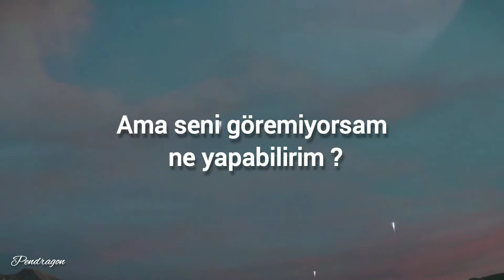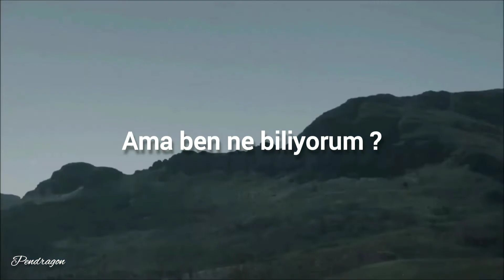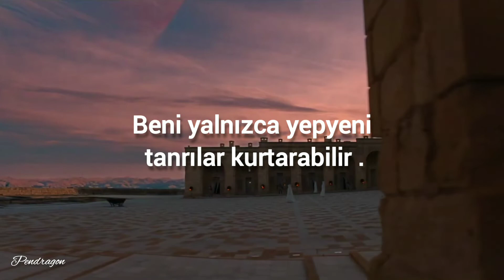Grimes - New Gods ( Türkçe Çeviri )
Şarkının konsepti anlaşılacağı üzere Tanrıya karşı bir sitem . ( Tabi eğer varsa , çünkü Grimes şarkıda bunu da sorguluyor ) . Bir agnostik olarak bu konu da apolitik davranıp fikir belirtmeyeceğim ama şunu söylemeliyim ki dünyanın git gide çivisi çıkıyor ve bence tanrıların mesai vakti geldi de geçiyor  .
Herneyse ,
Grimes'ın ilk dinlediğim şarkısı sanırım bu şarkıydı ama o zamanlar Grimes olarak dinlemiyordum . Hatta kanalımda biraz geriye giderseniz The OA ile bu şarkının editini yaptığım bir videom bile var . Grimes ile olan büyük aşkımız ortaya çıktıktan sonra tabi albümlerini baştan sona hatmettim ve bu şarkıyı görünce yalnızca melodisi ve ambiyansı olarak değil , sözlerini ve anlamlarını farkında olarak da dinledim ve daha da çok sevdim . Uzun süredir dinlemiyordum ama şu sıralar bir şeyler beni yine bu şarkıyı dinlemeye itti .
Eskiden buraya kişisel bir çok yazı yazardım . Mini bir katarsis nöbeti geçirip hayatıma geri dönerdim . Kendimi zaten başkalarına ifade etmeye çalışmayı bırakalı çok oldu , ama artık kendimi kendime bile ifade etmeye enerjim kalmadı . Sadece şunu söylemek istiyorum ( daha dün yaşadığım ve insanlara karşı olan pesimist bakış açımı pekiştiren bir olaya dayanarak ) lütfen kendinizi sevin demek isterdim ama bu öyle bir cümle ile olacak bir şey değil ( Tanrı biliyor ben hala yapamıyorum - yani varsa biliyordur herhalde ) bu yüzden kendinizi sevmiyorsanız bile yaptığınız şeylerin , beyin kullanabilme kabiliyetleri Tanrının varlığından daha da sorgulanabilir insanlar tarafından sorgulanmasına ve sizi aşağı çekmesine izin vermeyin . Kendinizi sevmiyorsanız insanları daha da çok sevmeyin , böylece karşılaştırınca kendinizi seviyor ilüzyonu yaratabilirsiniz . Sanırım yazdıklarımı okuyan biri varsa onu sadist , narsist , psikopat ve sosyopat biri olmaya itiyorum bu yüzden birbirinden alakasız yazılar topluluğumu burada bitiriyorum .

Bir de bir süre önce bir şey farkettim . Ama İngilizce olarak farkettim kdfjngjkdfng bu yüzden İngilizce yazacağım ;  it's funny how life is so basic in a too complicated way .

Söyleyeceklerim bitmiştir ; see ya !

Lyrics ;

Oh, you're all I know
But what can I do if I can't see you?
It's too bright
Broken glass that shines like northern lights
So I pray, but the world burns
And still, you need to come first
So I don't know where you stand
Are you a man?
Are you something I can't stand?
Hands reaching out for new gods
You can't give me what I want
But what do I know? Oh
What do I know?
I wanna let go, I
I wanna, wanna, wanna let go
I wear black eyeliner, black attire, yeah
So take me higher and higher and higher
But the world is a sad place, baby
Only brand new gods can save me
Oh, oh, oh
Only brand new gods